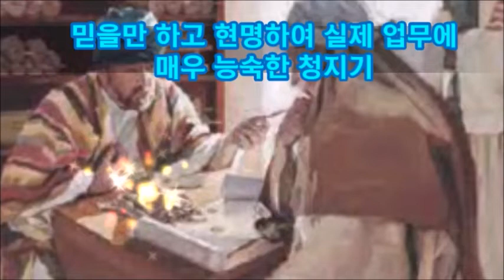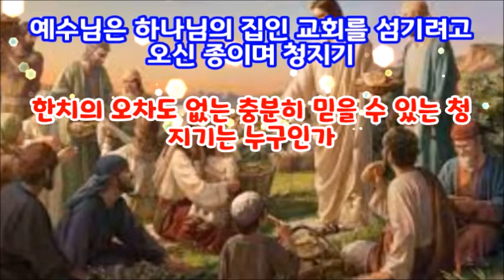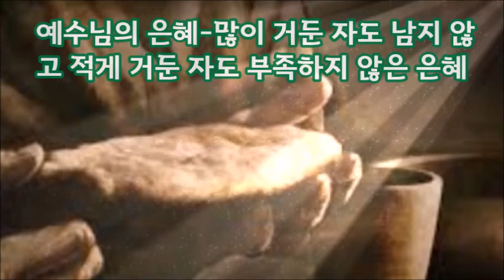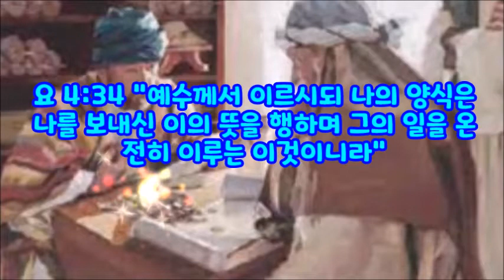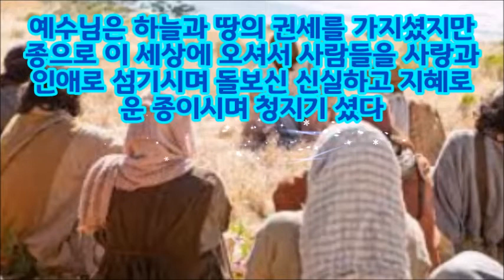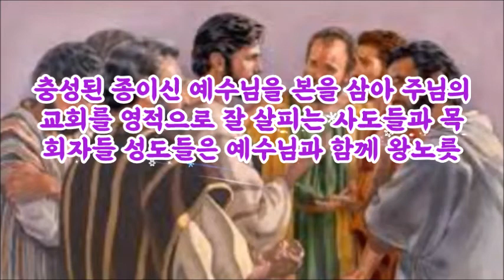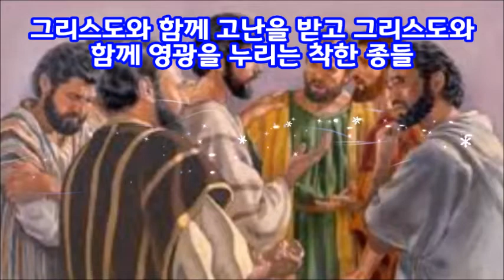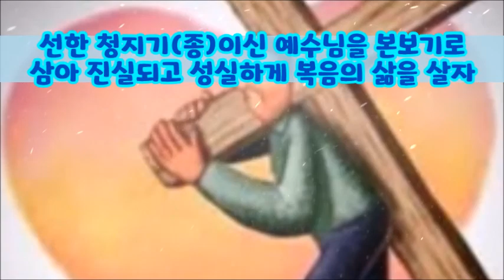(한글자막)당신은 하나님없이 스스로 왕노릇하는 악한 종이 아닌가?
당신은 지혜롭고 진실한 청지기인가?
그렇지 못하다면 누가 지혜롭고 진실한 청지기일까?
지혜롭고 진실한 청지기가 되시는 예수그리스도의 본을 따라 복음의 길을 걷는 자는 하나님에게 칭찬받는 착한 청지기가 될 것이다.
혹시 당신은 하나님없이 스스로 왕노릇하지 않는가?